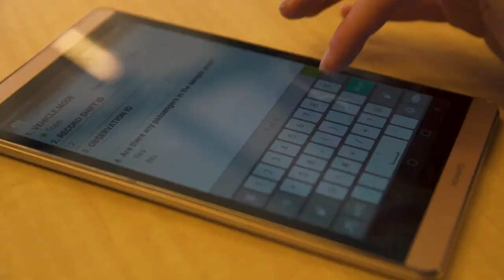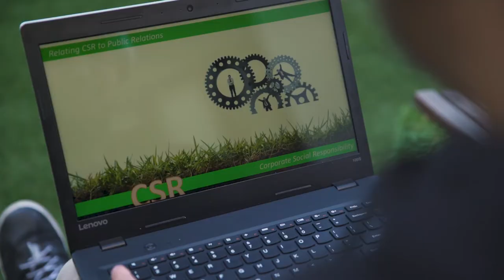Welcome Vocational Education Students | RMIT University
A Welcome message from Martin Bean CBE, Vice-Chancellor and fellow RMIT students.